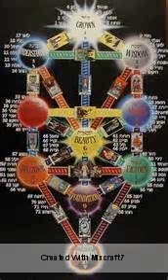dtainc drinkin net,,,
awoke